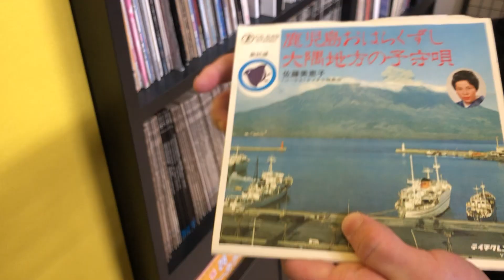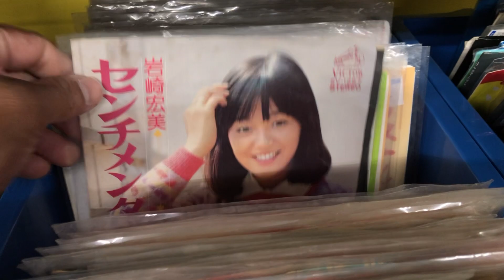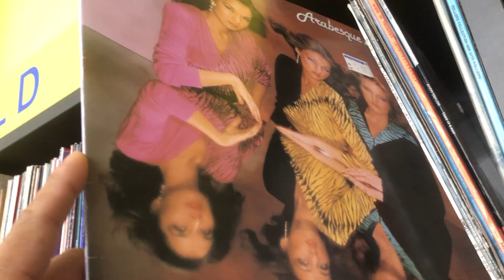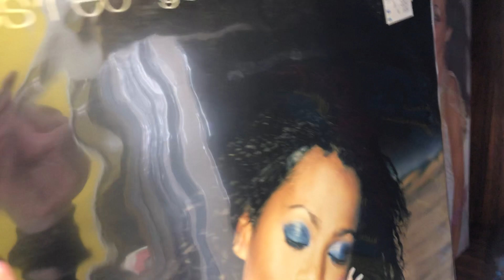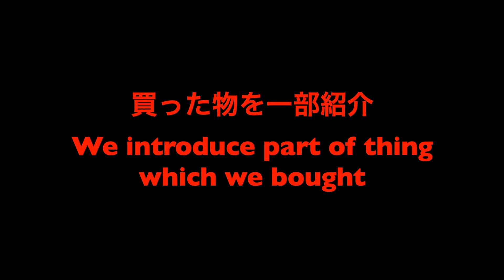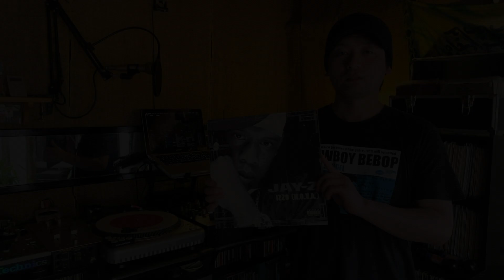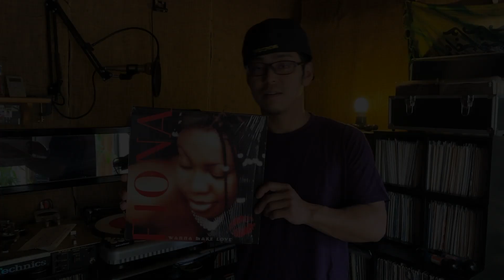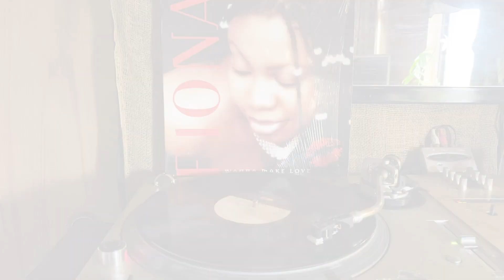【ディグ動画】ハードオフでレコードディグ！Diggin' In ”Hard Off” Shop Japan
レコードを愛し、レコードを探し続ける男達のチャンネル！
Channel of the men who love Vinyl records, and continue looking for a Vinyl record